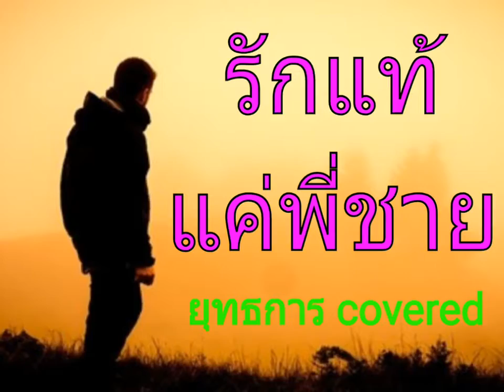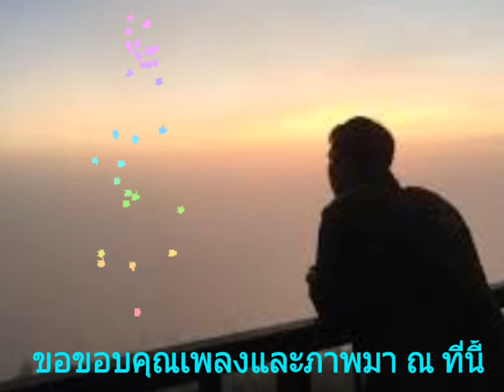รักแท้แค่พี่ชาย (ยุทธการ covered)